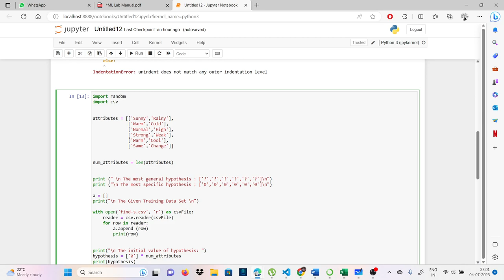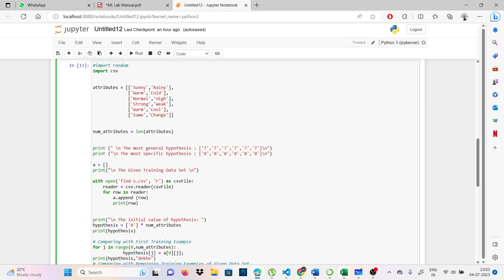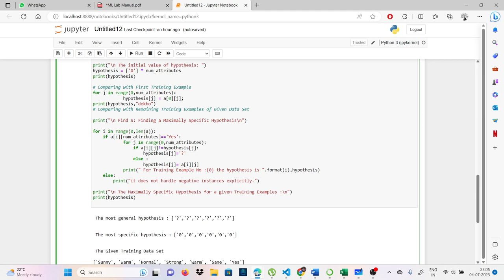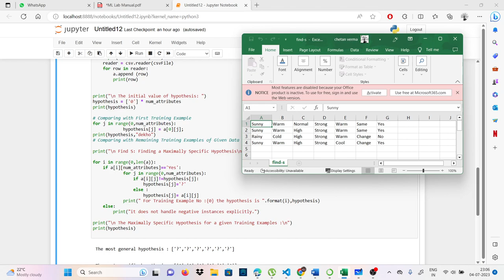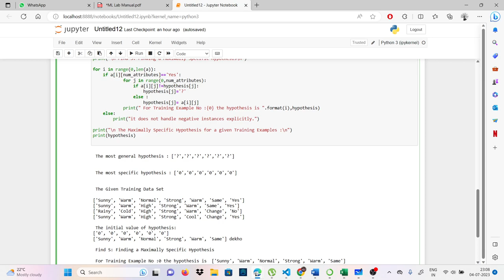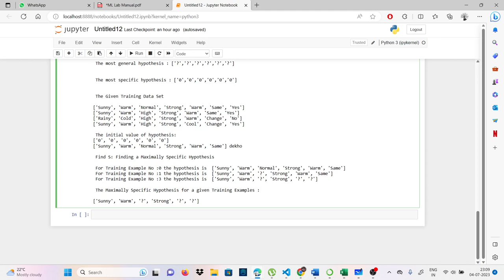The FIND-S algorithm and List elimination algorithm